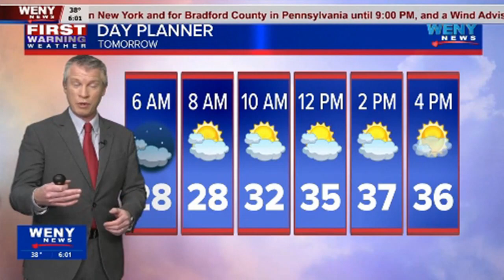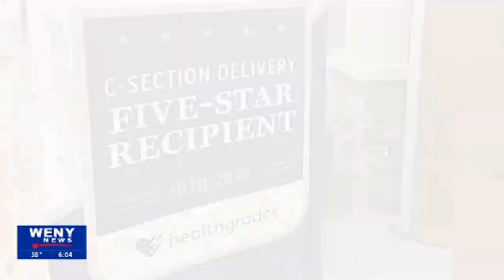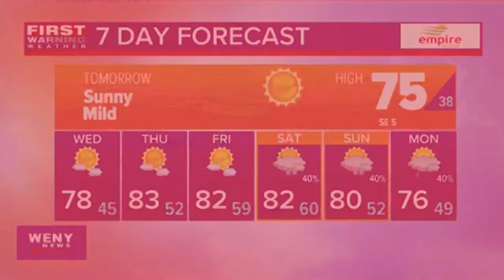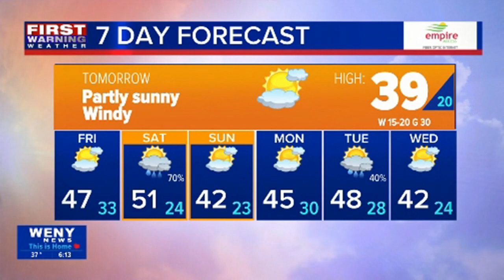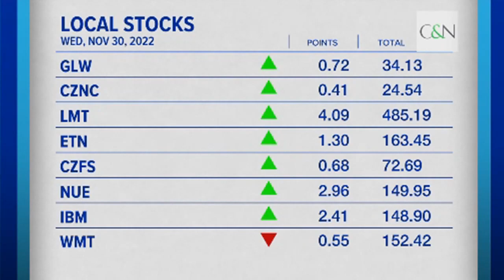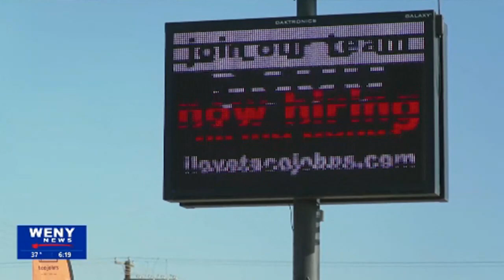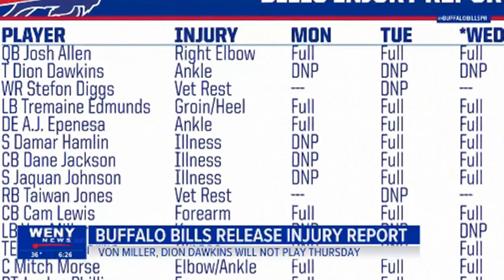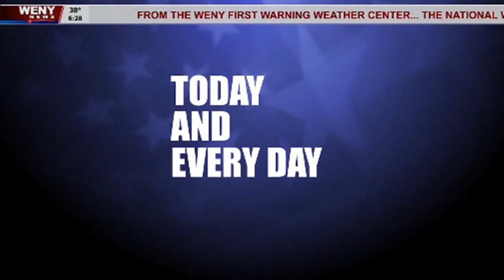WENY 6pm News (November 30, 2022)